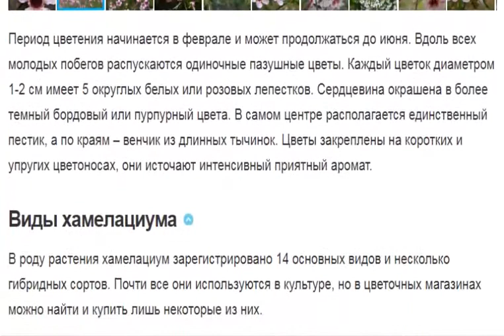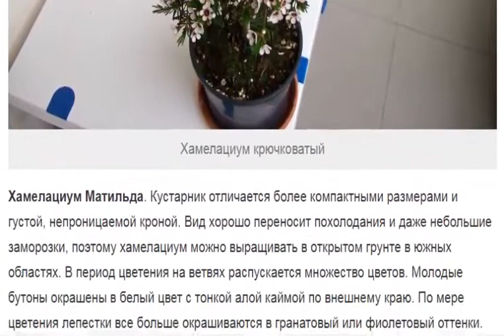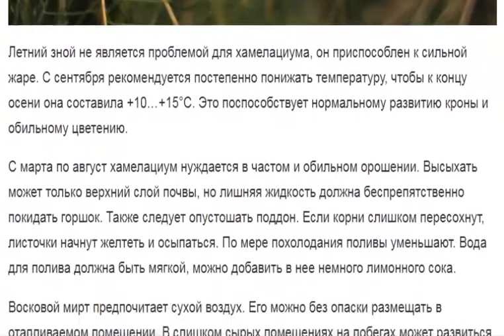Хамелациум – ароматная цветущая ель. Комнатные/садовые.